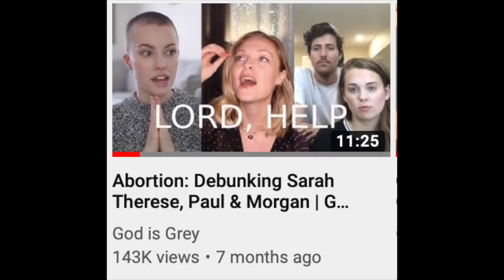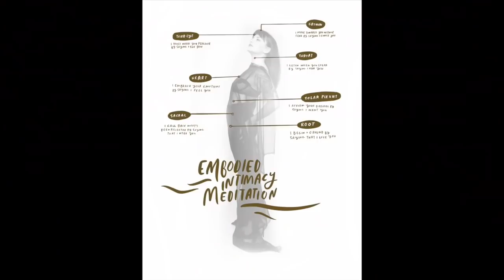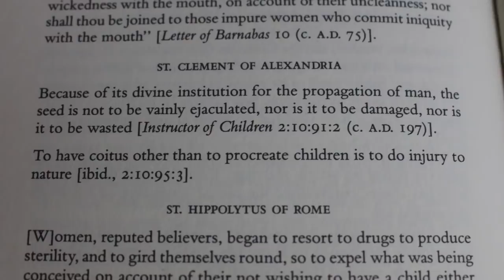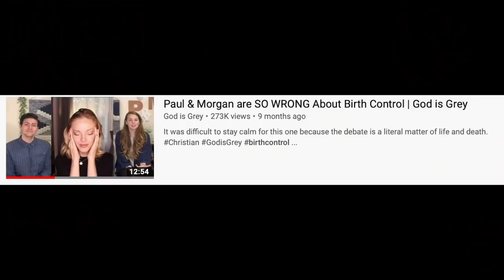Lizzie Answers Called Me Out | God is Grey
Youtuber Lizzie Answers & I disagree on birth control.

[Video link]